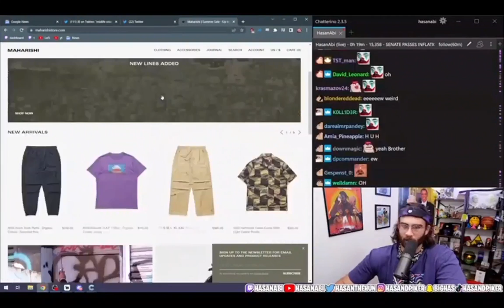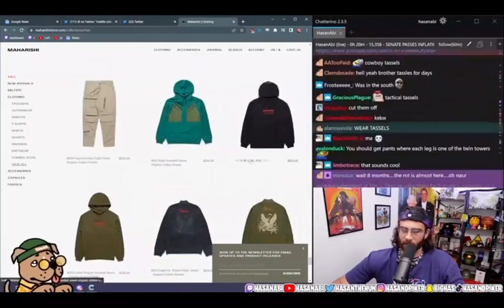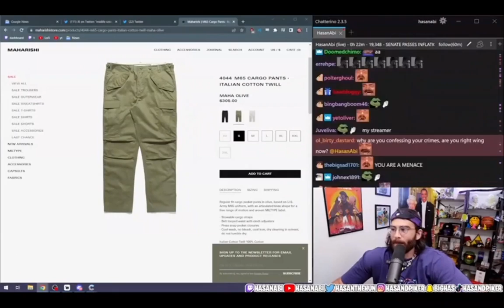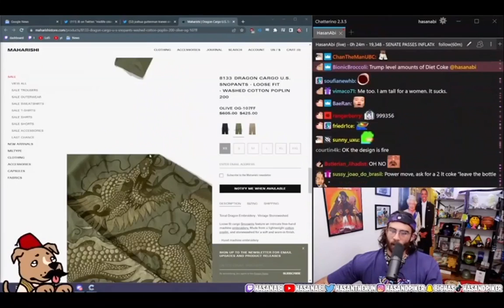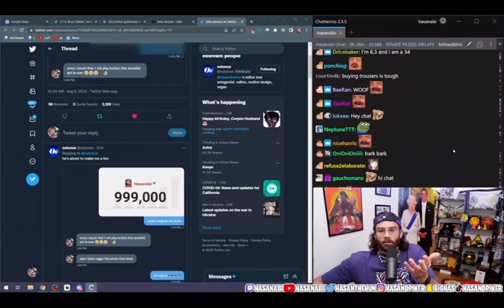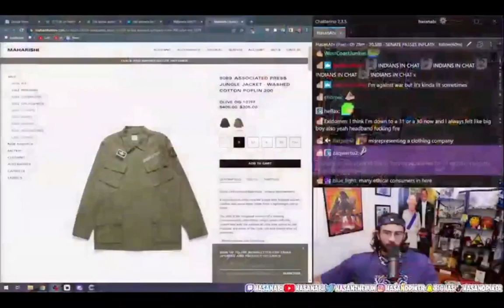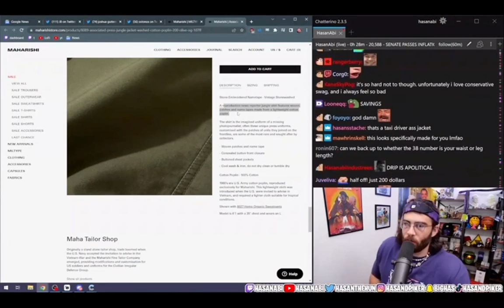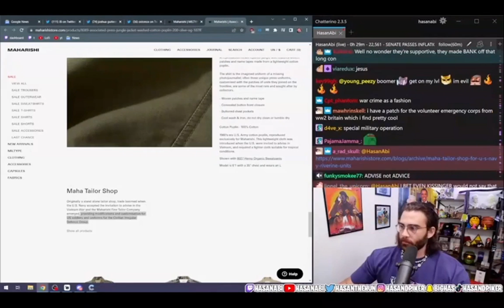Hasan Talks Personal News, 8 8 2022, KITH, Hypebeast, Clothing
Welcome to the HasanAbi Village fan page channel